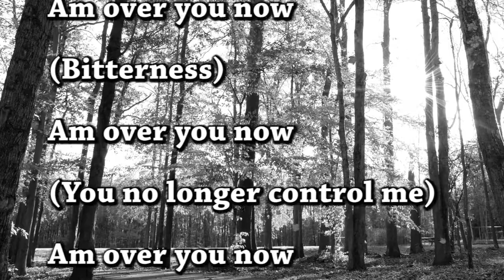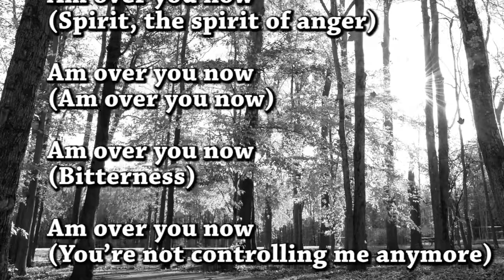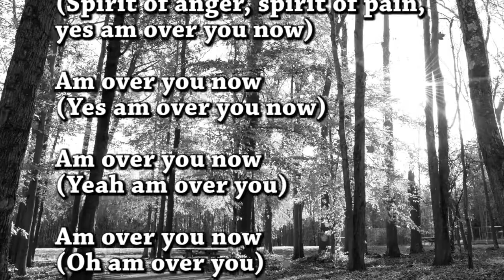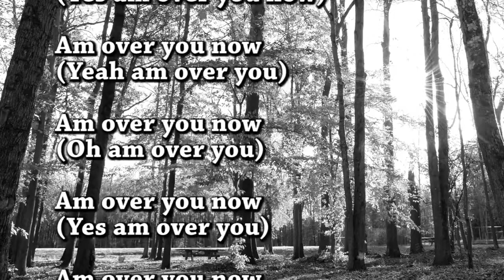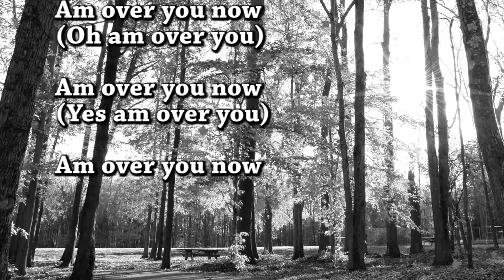DEBORAH CHASHI a k a Deborah C NEW CREATION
Deborah C is a Zambian Gospel Singer under Lusaka's SSV Studios.This song is all about us being a NEW CREATION through Christ Jesus.Enjoy and God bless!